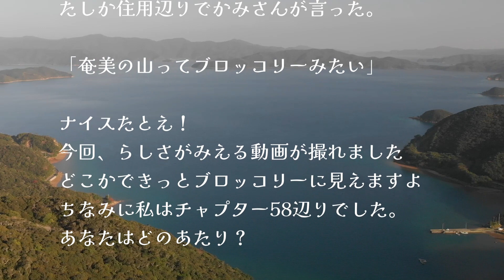加計呂麻旅ちゃん#09 奄美の山ってブロッコリーみたい The mountainside of Amami/Kakeromajima looks like broccoli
2016年。初めての奄美大島/加計呂麻島旅。
国道58号線を古仁屋に向けて走っていると、たしか住用辺りでかみさんが言った。
「奄美の山ってブロッコリーみたい」
ナイス！

今回、らしさがみえる動画が撮れました。
どこかできっとブロッコリーに見えますよ。
ちなみに私はチャプター58辺りでした。
あなたはどのあたり？

※　ブロッコリーの所以は、椎の木。奄美の山々の主役。

0:00 start　薩川湾を望む
0:13 chapter01-
0:23 chapter11-
0:33 chapter21-
0:43 chapter31-
0:53 chapter41-
1:03 chapter51-
1:13 chapter61-
1:23 chapter71-
1:26 ブロッコリーに見える所以